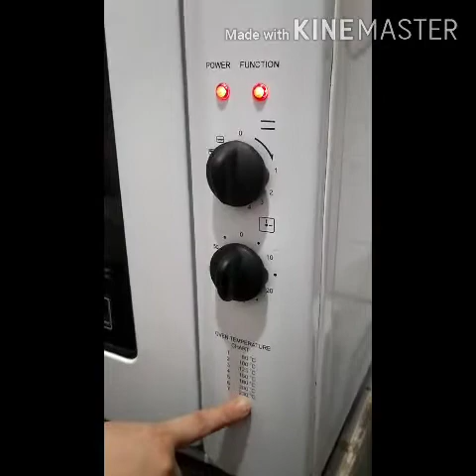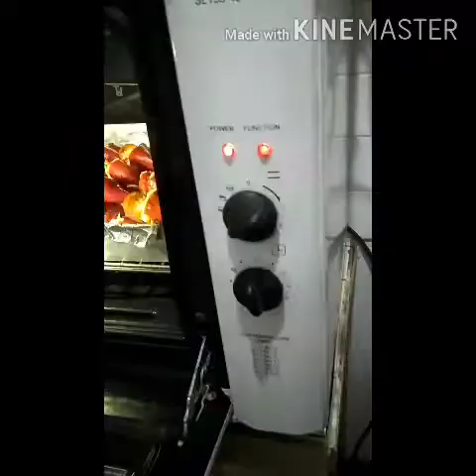Easy, Affordable & Healthy Recipes: Chicken Stuffed Bell Peppers | VLOG #11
Hello Everyone! I'm back with another Tipid & Sulit recipe that both you & your kids will surely enjoy! Super Healthy na, Yummy pa! And the outcome is so IGworthy :)

Ingredients: Chicken Mix (bell pepper filling)
3 Chicken Breast Fillets (boiled, shredded or cut into strips)
1 Large White Onion (chopped)
2 tbsp Taco Mix (dissolved in 1/2 cup water)
a dash of cumin
a dash of paprika
a dash of salt & pepper
Cheese

*Bell Peppers- remove the top part & the seeds. Place the chicken filling mixture and top with cheese.
*Prepare your baking pan. You may place a sheet of wax paper or aluminum foil on top of your baking pan it's really up to you.
*Drizzle with olive oil befor placing the bell pepper side by side.
*Preheat oven to about 230C for 10 minutes

Bon Appetit!